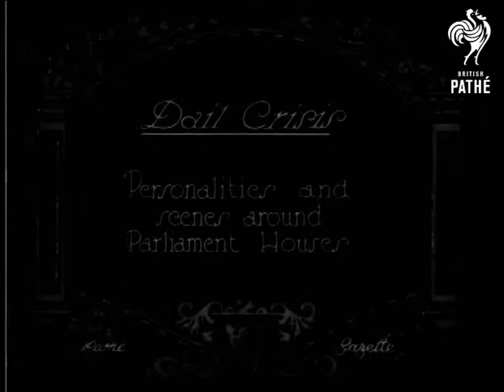Dail Crisis - Personalities And Scenes (1927)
Item title reads: "Dail Crisis. Personalities & Scenes Around Parliament Houses."

Dublin, Ireland

M/S men in trilby hats walking towards camera on a fine day with trees and buildings in the background.  Various men and women, in smart clothes, walk towards camera. C/U's of two men interviewed, one man in a bowler with a moustache and bow-tie, and another wearing a trilby.  Two soldiers vet visitors at the entrance to the Parliament Building. The crowd watch from behind the railings as Ministers pose for photos.

Note: VHS Sleeve title reads 'Dial Crisis'
 FILM ID:694.3